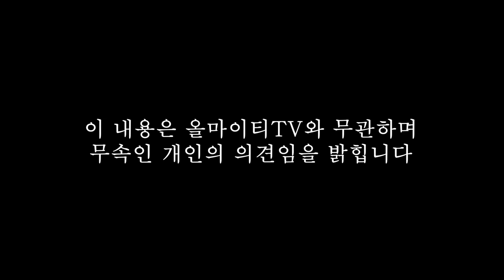★애기선녀가 예언했던 일이(코로나?!) 일어났다...!!! ★ (feat.이태원 클럽) 또 생길 줄 알았다...?! 서울점집 도봉구점집 미아리점집 선녀대신